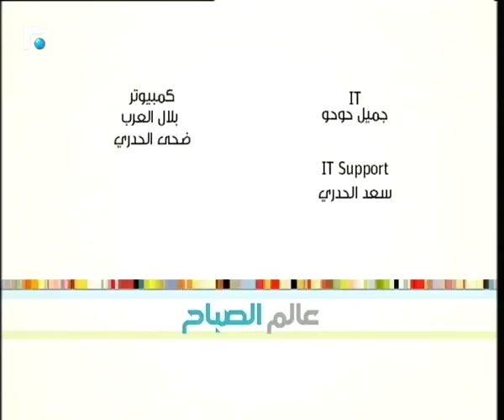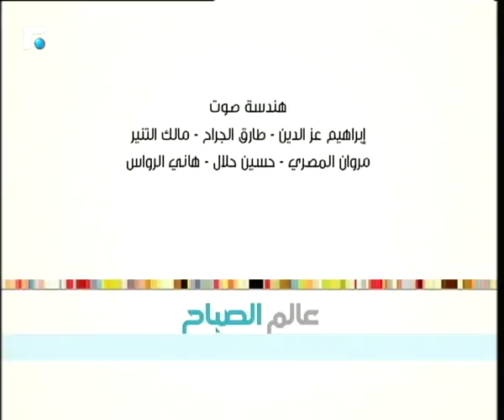عالم الصباح - فقرة "ورشة ملح 2" 11/09/2018